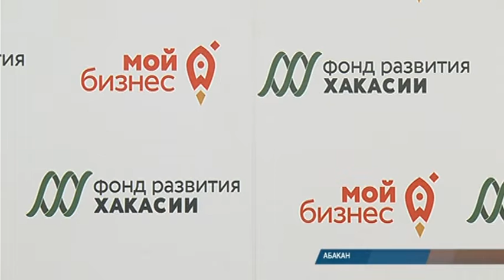Гарантийный фонд Хакасии стал опорой бизнесу во время пандемии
Сегодня в бизнесе, пожалуй, сложно найти тех, по кому не ударила пандемия. Клиенты уходят, спрос падает, постоянными остаются только расходы. Но возможность не опустить руки есть - Гарантийный фонд Хакасии оказывает предпринимателям финансовую поддержку. О том как это работает - на реальном примере расскажет Мария Мишнина.